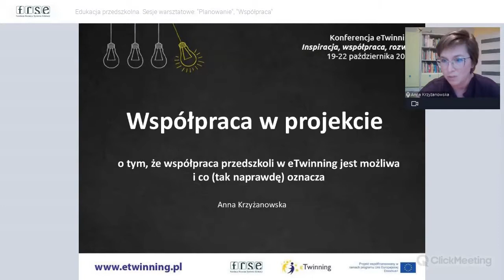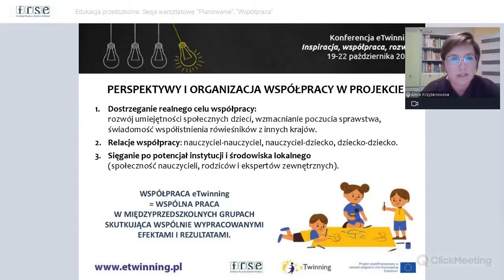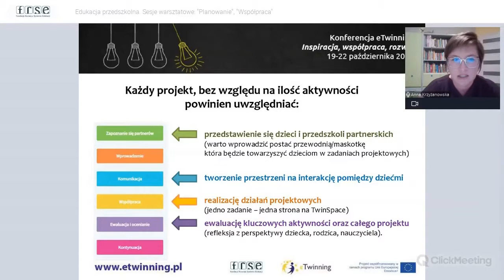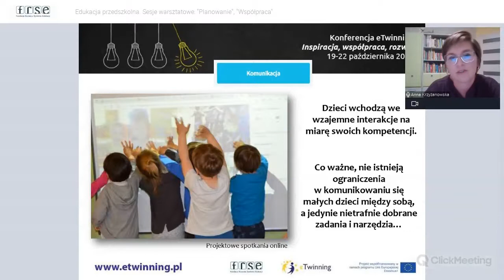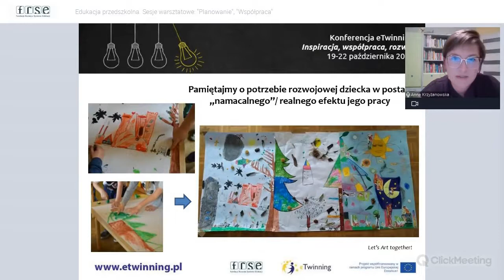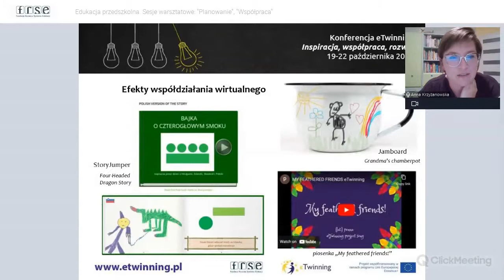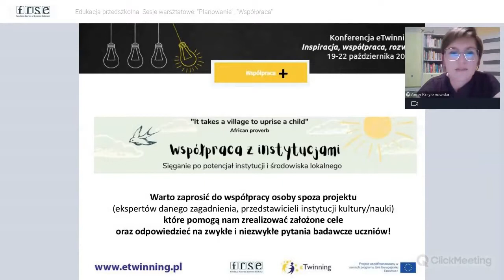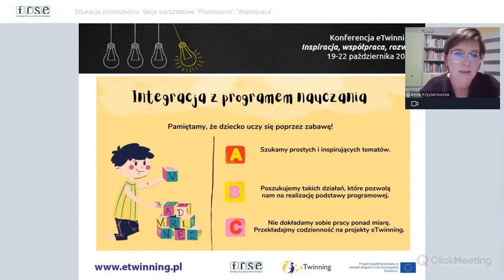20.10.2021. Inspiracja Współpraca Rozwój - Warsztat: WSPÓŁPRACA - Anna Krzyżanowska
Edukacja przedszkolna

W projekcie eTwinning bardzo ważne jest, aby osiągnięcie rezultatów zależało od współpracy między szkołami. Najlepsze projekty nie ograniczają się jedynie do prostej wymiany materiałów i informacji – uczniowie współpracują nad zagadnieniem, rozwiązują problemy, zbierają i analizują informacje, a efektem tej współpracy jest konkretny materiał. W projekcie wysokiej jakości jego uczestnicy są partnerami i wszystkie zadania są ukierunkowane na współpracę. W trakcie sesji warsztatowej zastanowimy się na czym polega dobrej jakości współpraca i od czego zależy jej powodzenie.